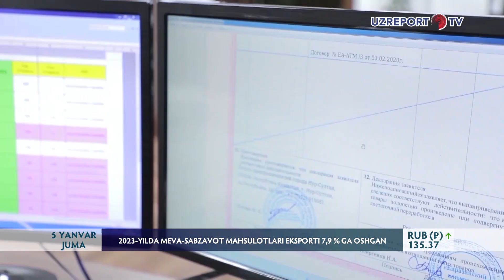2023-yilda meva-sabzavot mahsulotlari eksporti 7,9 % ga oshgan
2023 yil qahraton qishdagi noqulay ob-havo va yozdagi o‘ta issiq kunlar sababli qishloq xo‘jaligi mehnatkashlari uchun sinovli yil bo‘ldi. Shunga qaramasdan oziq-ovqat mahsulotlarini ko‘paytirish borasida salmoqli natijalarga erishildi. Xususan, o‘tgan 2023 yilda meva-sabzavot mahsulotlari eksporti hajmi 7,9 % ga oshgan. Bu haqda Statistika agentligi ma‘lumot bermoqda